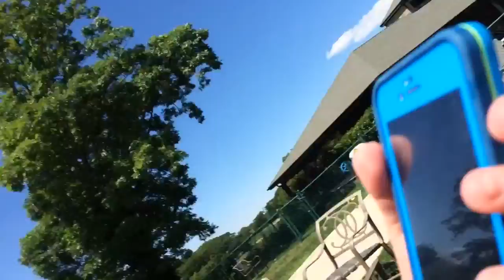Vlogging at Hampshire pool club wit cousin